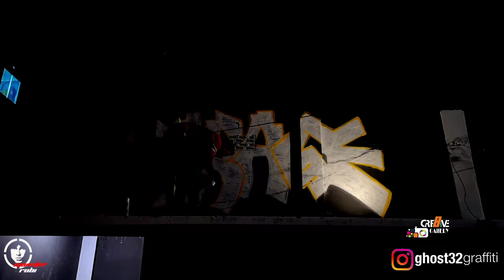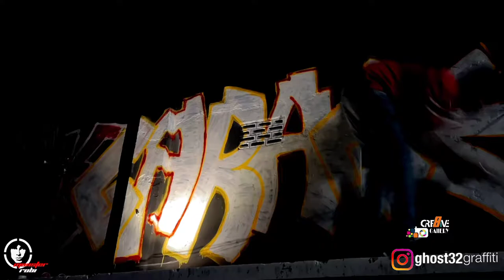The Garage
Yes!
it's ghosh32
it's our 13th no. graffiti art

Location : The Garage
(all kind of bike accessories saler)
17 Beutha Road, (Near LGED) 1800
Manikgonj Town, Dhaka, Bangladesh.

Video & Edit : Shahriar Chapal
CEO, Creative Gallery Wedding Planner & Event Management